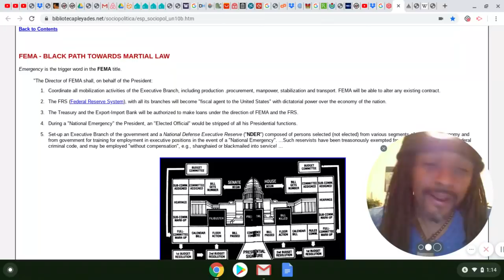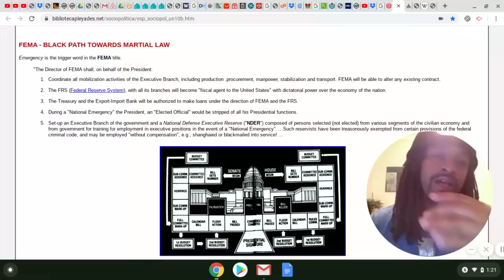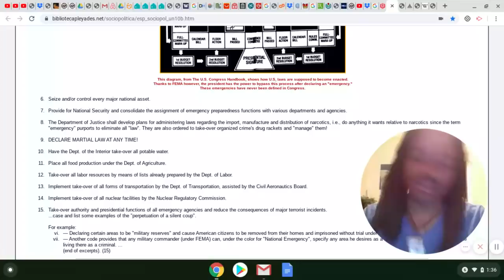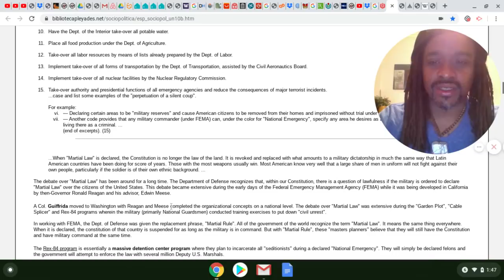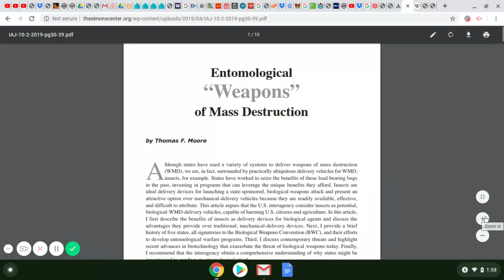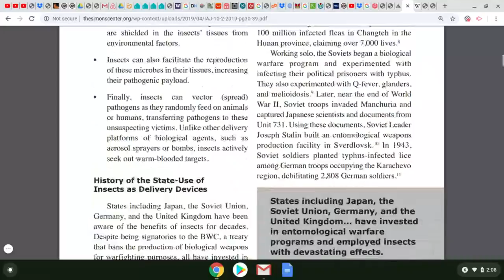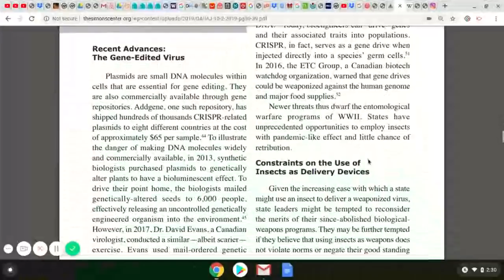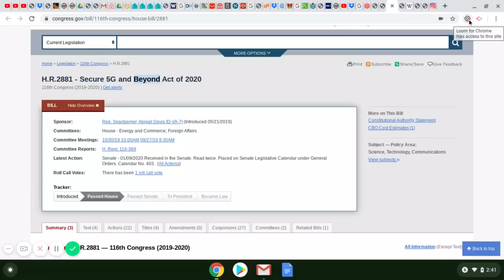khandrop 2020 | "Black Path" Towards Martial Law, H.R.2881 Secure 5G & Beyond Act, Entomological War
Thawada for your support Drop Nation 🌊 Much Ahab Shabata for supporting our vision

43.2 The Drop Radio is a community supported educational and artistic platform promoting the indigenous healing vibration 432 hertz. Surf the wave 24/7 and enjoy the flow of redemption.